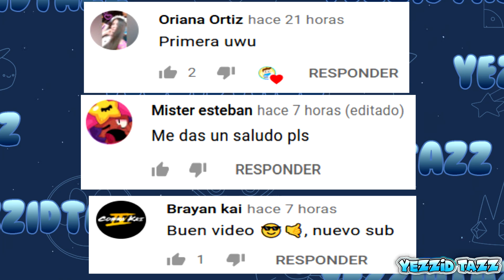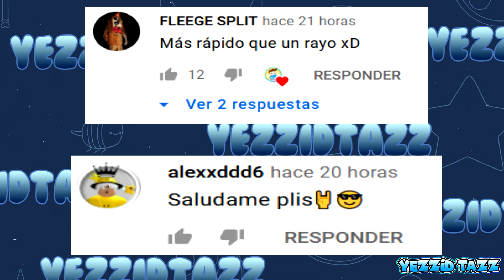9 Cosas Que NO VISTE En El Avance De Sentibubbler (Curiosidades y Secretos)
el avance o trailer de Sentibubbler hay cosas que posiblemente no habras notado, hoy te traigo todos esos detalles secretos y curiosidades que no viste en este avance de la 4 Temporada de miraculous ladybug!